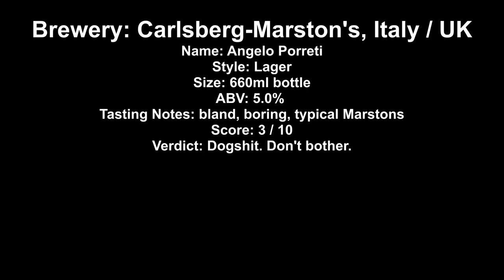Angelo Poretti Lager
Brewery: Carlsberg-Marston's, Italy / UK
Name: Angelo Porreti
Style: Lager
Size: 660ml bottle
ABV: 5.0%
Tasting Notes: bland, boring, typical Marstons
Score: 3 / 10
Verdict: Dogshit. Don't bother.